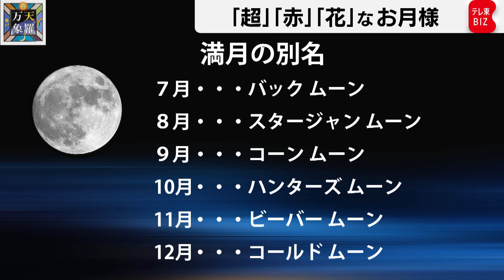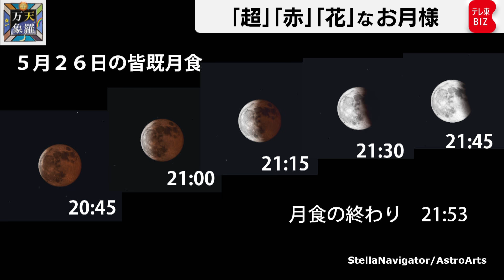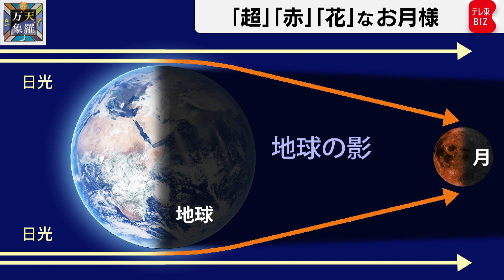「“超”“赤”“花”さまざまな顔を持つお月様」【久保田解説委員の天羅万象】(27)（2021年5月21日）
近頃よく耳にするのが「〇〇ムーン」という満月の呼び名。
実はその歴史は案外古く、発祥は北アメリカ。12ヵ月全部の満月に名前があるって
知っていましたか？この５月はちょっと楽しい満月が見られます。